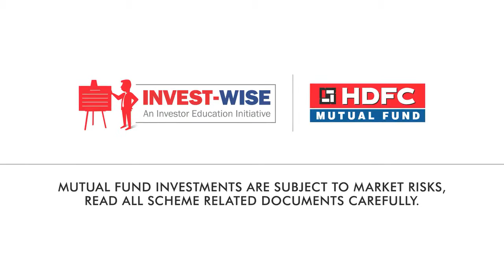HDFC Mutual Fund - Parrot